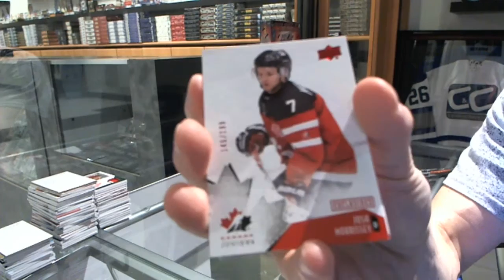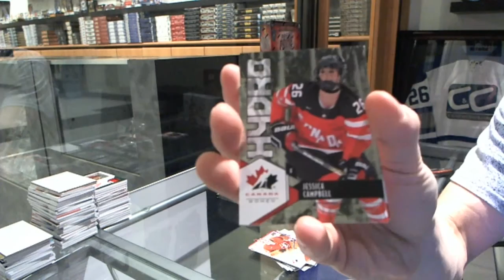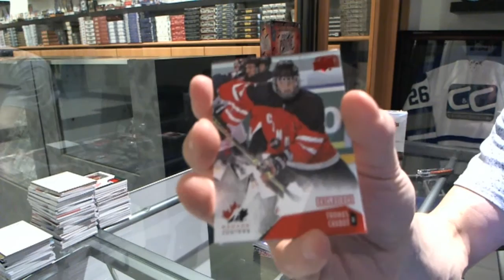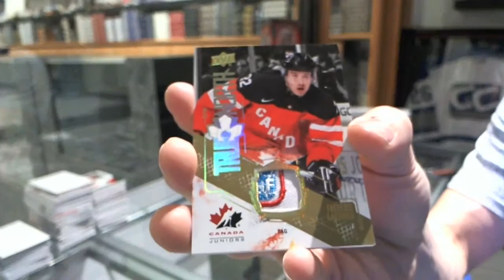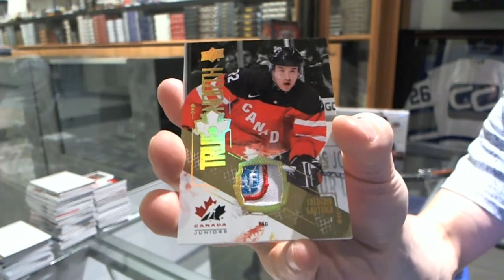Raptor700's 15-16 Upper Deck Team Canada World Juniors Hockey 3rd Box Break